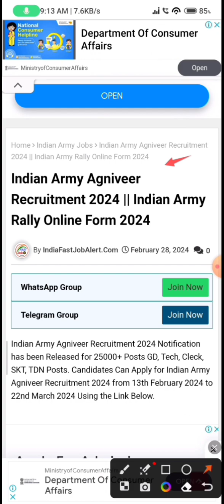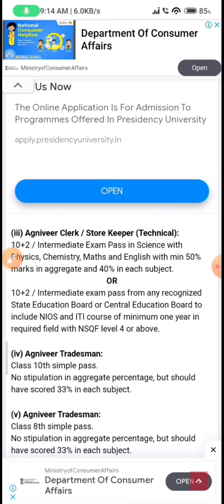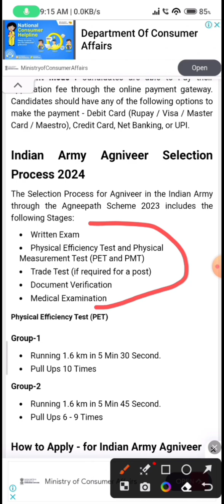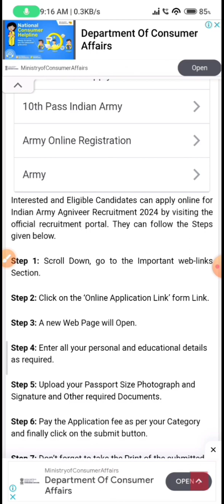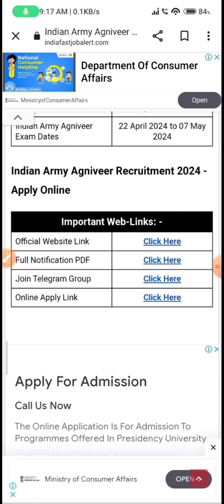Indian Army Agniveer Recruitment 2024 // New Vacancy Join Indian Army Agniveer Recruitment GD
agniveer army rally recruitment 2024
indian army
army agniveer rally bharti 2024